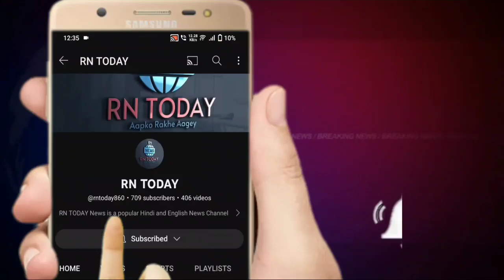बिजनौर पहुंचा भाजपा नेता प्रिंस चौधरी का हेलीकॉप्टर | RN TODAY